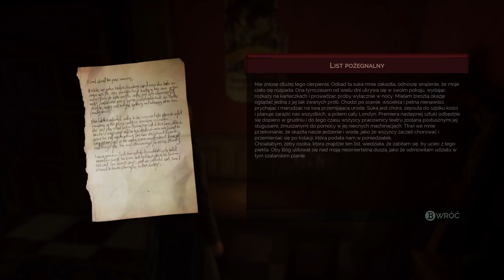Zagrajmy w Vampyr odc 16 - Doris Posoka Fletcher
W tym odcinku Londyński Wąpierz, kończy śledztwo dla Lorda Redgrave'a i walczy z Doris Fletcher przemienioną w Posokę.